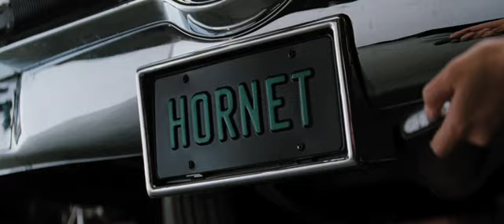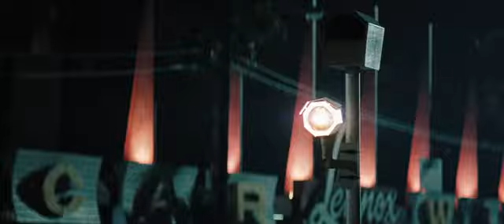The Green Hornet 2011 - Trailer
By night, debonair newspaper publisher Britt Reid fights crime as a masked superhero known as The Green Hornet. At his side is martial arts expert Kato.

The Green Hornet - Michel Gondry (Eternal Sunshine of the Spotless Mind), Seth Rogen, Cameron Diaz, Jay Chou, Christoph Waltz, Michael Pena, Tom Wilkinson, Edward James Olmos, Edward Furlong